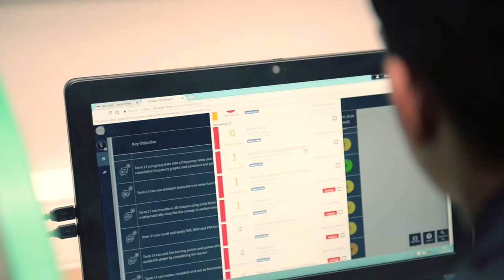I am Forest Gate Community School